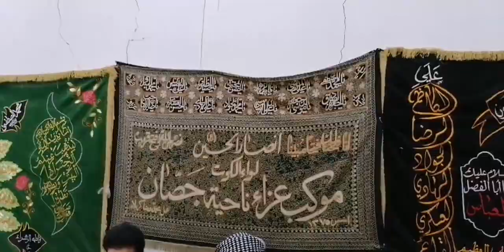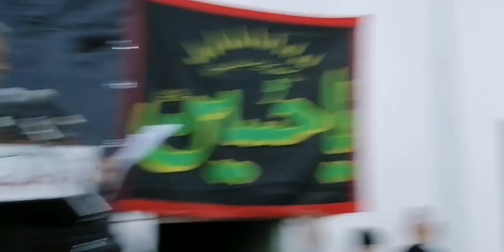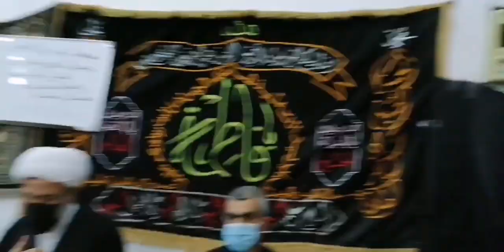حسينية جصان التلة الليلة ٦ محرم سنة ١٤٤٣ الرادود الحسيني ملا احمد كريم مسلم الجصاني